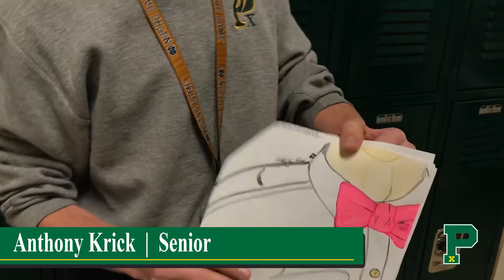A blending of creativity in writing and presentation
More from our Social Literature classes, where students blended creative writing and presentation skills. Here are seniors Audra Heyne and Anthony Krick.